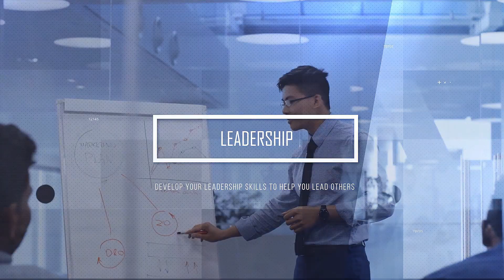Dancing With Disruption With Jeff Skipper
Every organization it seems is facing enormous change right now and today’s guest is an expert. An international expert in leading and accelerating change, Jeff Skipper guides leaders to plan and implement successful initiatives. His recent book Dancing with Disruption: Leading Dramatic Change During Global Transformation outlines his 12 steps to successful change and can literally be used as a checklist.

In our conversation today, Jeff dives into the role of the leader in these times of change. We know that the leader needs to organize and implement, but Jeff proves that the leader is much more impactful when they show up as a coach, motivator, and an inspiration. He has an interesting take on not just starting well but finishing well, too.

What We Talked About in This Episode:

❖ How Jeff became the international expert he is
❖ The number one thing to get right
❖ The complex role of the leader
❖ Inspiring a large team to be engaged in change
❖ Tailoring the message one on one
❖ Building connectivity in a team through a common “enemy”
❖ Investing time in engaging stakeholders
❖ The lessons learned through the pandemic
❖ Hybrid is here to stay
❖ Starting strong and finishing well
❖ Jeff’s book recommendation and daily rituals

About Our Guest:

An expert in accelerating change, Jeff guides corporate leaders to plan and implement successful change initiatives. Based in Canada, Jeff is an international change leadership consultant, speaker, and author of Dancing with Disruption: Leading Dramatic Change during Global Transformation. He works with organizations in energy, finance, technology, and other industries to develop the strategy that precedes effective change. Clients, such as Bayer, BP, and The Salvation Army, have engaged him to achieve dramatic results during strategic transformation. Backed by deep expertise in leading change, Jeff guides leaders to develop effective change plans based on the twelve proven strategies he presents in his book. This empowers leaders to reach their goals faster with greater buy-in throughout the entire organization.

For more than twenty-five years, beginning with a twelve-year career at IBM, Jeff has guided change projects by focusing on the people's side of change. He holds a master’s degree in organizational psychology and is a Certified Change Management Professional. As CEO of a transformation services company, he grew it to seven figures in just five years.

❖ Dancing with Disruption: Leading Dramatic Change During Global Transformation by Jeff Skipper

Resource Links:

❖ “10 Key Traits Of Top Business Leaders”